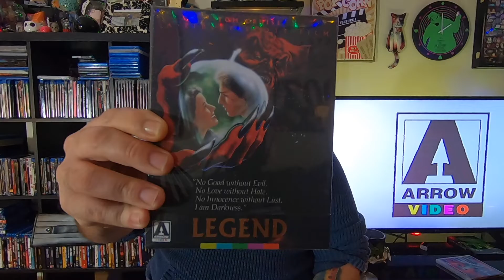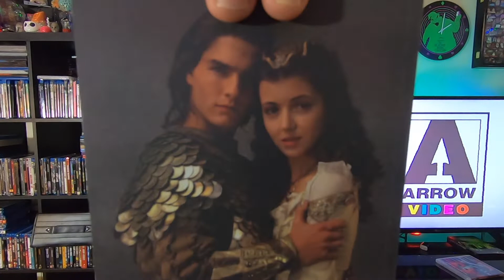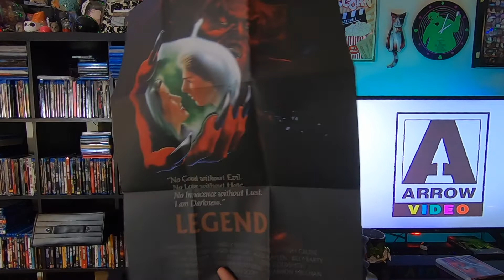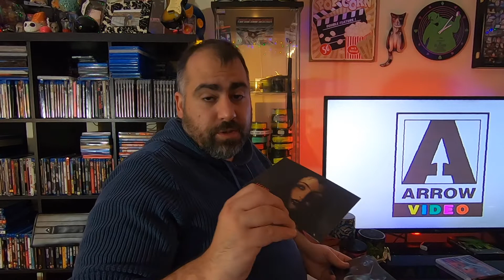Legend Limited Edition Arrow Blu Ray Unboxing